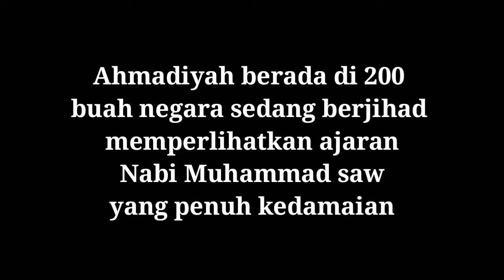PENDEDAHAN YUSUF AZMI - BHG 8